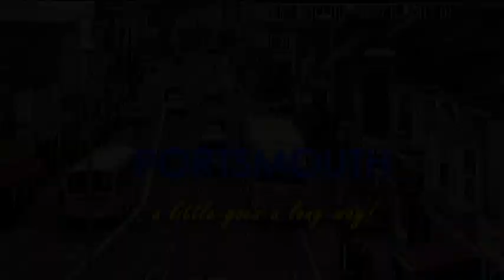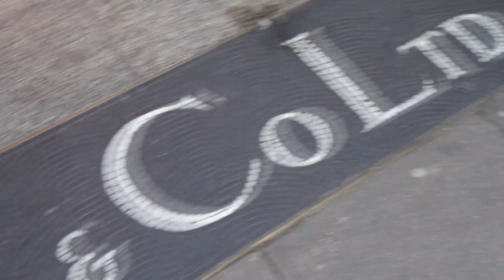Portas Pilots - North End, Portsmouth - June 2012